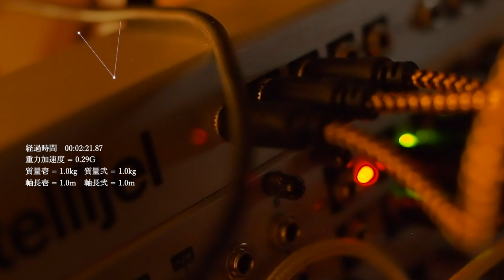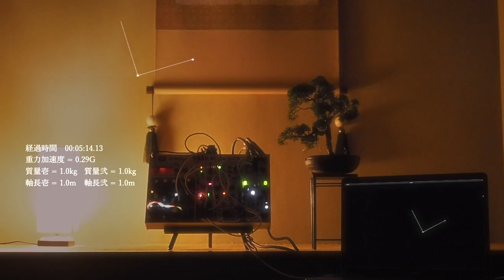Modular Synth. Play 『二重振子』 --Max8, Double Pendulum, Arbhar, Rings--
初めてmax8のプログラミングをしました。
二重振子は典型的なカオス運動の一つで、規則的な様で予想外の複雑な運動は、モジュラーのマインドと親和性が高いと考えました。
二つのシャフトが一直線になるとTs-Lによる高周波のクリック、180degになるとRingsが鳴ります。
また、内側の質点の位相でArbharの再生位置、外側の質点の速度でVCAをコントロールしています。

This was my first time programming max8.
The double pendulum is one of the typical chaotic motions, and I thought that the repetitive-looking but unexpectedly complex motion is highly compatible with the mind of the modular synth world.
A high-frequency click by Ts-L is sounded when the two shafts are aligned, and Rings are sounded when the two shafts are 180deg.
The phase of the inner mass controls the playback (scan) position  of the Arbhar, and the speed of the outer mass controls the VCA.